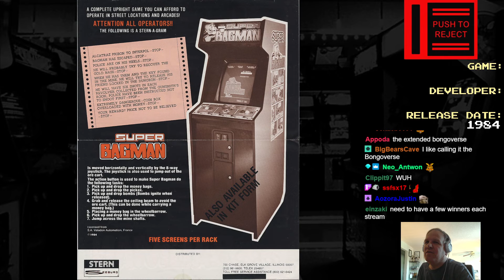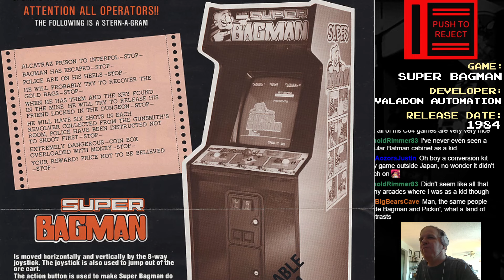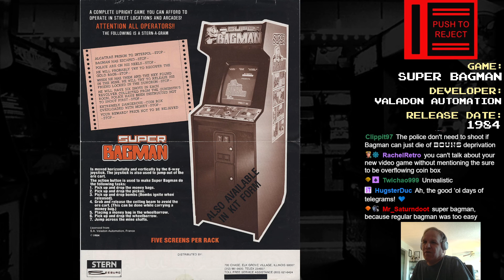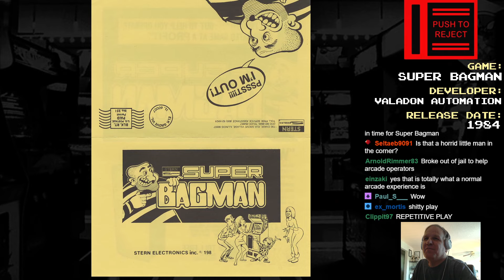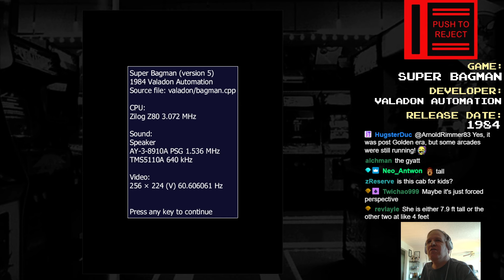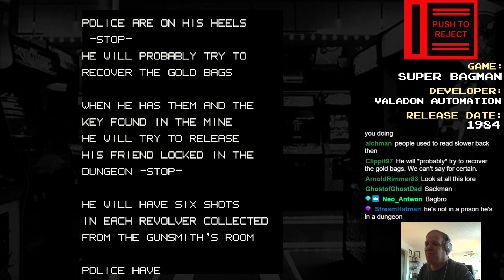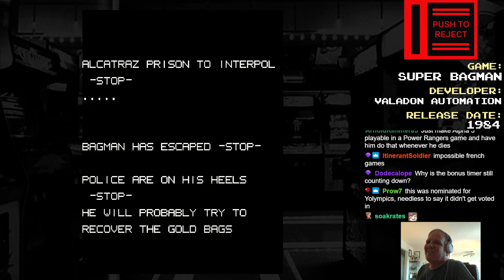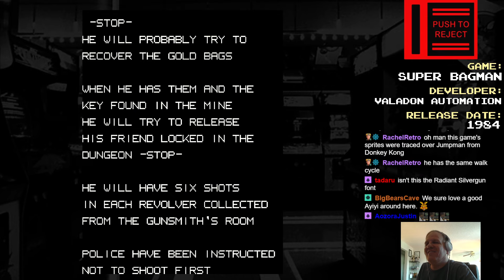Push To Reject - Super Bagman (1984 Valadon Automation)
Bagman is one of those games that seems like it got ok distribution back in 1983, so a decent number of folks had played it. Super Bagman seems to be much more rare, and doesn't really seem to be much of an improvement over the original. Okay you can jump, and pick up a gun, and use bombs, and the level layout is different.. but the same gameplay of slowly carrying sacks of money to a wheelbarrow to sustain Bagman's life force is unchanged, and that was never all that fun IMO! On the plus side of things, the game does wish you a Happy New Year when Bagman finally dies in prison, so have a great rest of 2024 everybody.